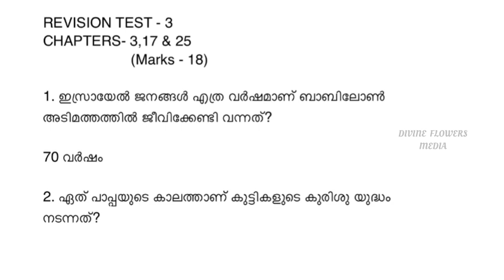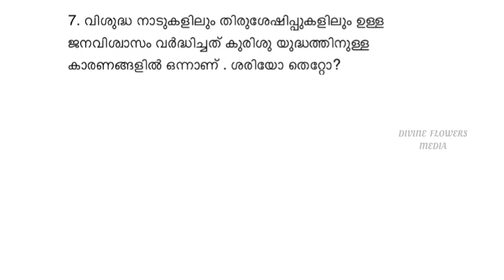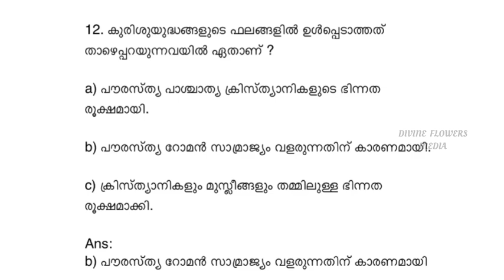CLASS -9 REVISION TEST - 3